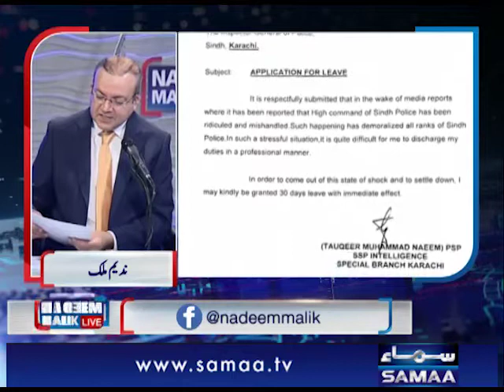سندھ کے اعلیٰ پولیس افسران کا چھٹی پر جانے کا فیصلہ ۔۔۔